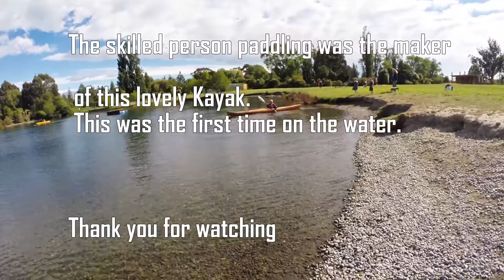SeaKayak 2021 Cedar NZ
SEA KAYAK
Dads sea kayak made  from cedar .
This is the first run on the water, it was very stable and smooth on the water.
we paddled it with the rudder up to show how easy it was  maneuver.

Their was no extra gear in the kayak

one person can just lift it, with two people its very light.

longer than 5m
NZ